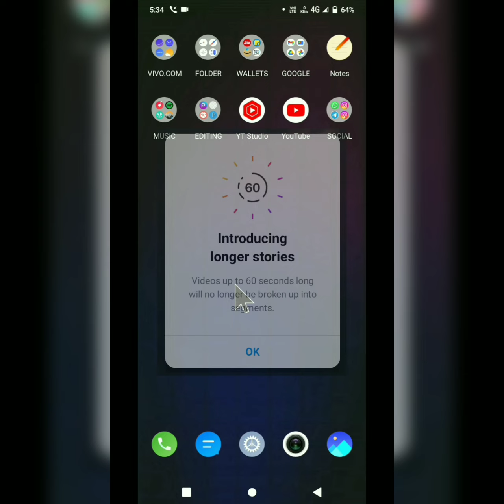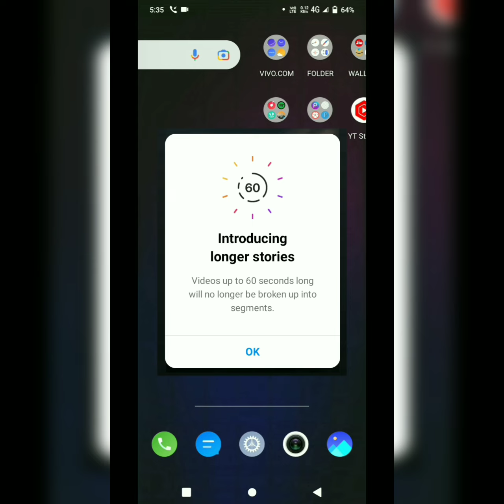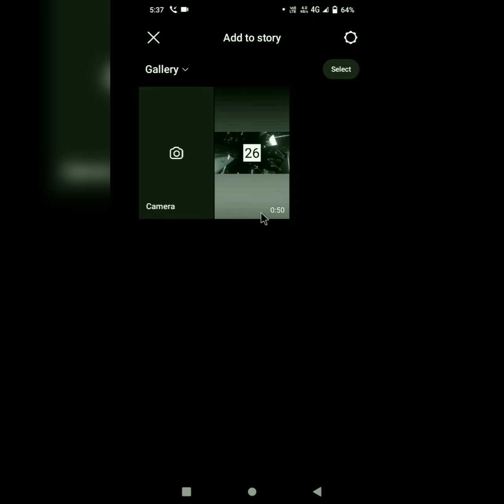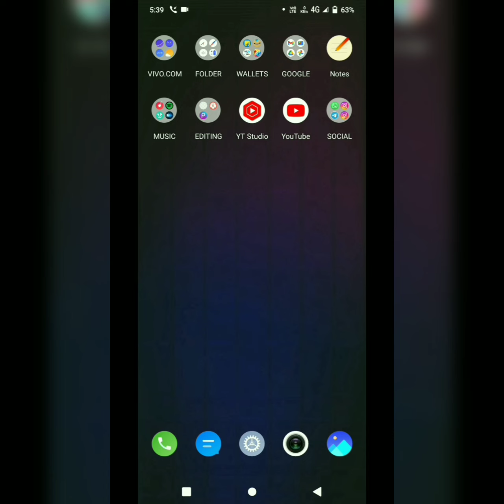Introducing longer stories on Instagram || Instagram Me 15 Second se Jade Time Ka Story Kaise Lagaye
YOUR QUERIES______

upload longer videos on instagram

instagram stories

how to upload longer videos on instagram stories

how to upload longer videos to instagram

instagram longer story update 2021

introducing longer stories instagram

60 second story on instagram

new story update on instagram

nstagram story update

introducing longer stories

                🙏🙏🙏 जरुर करें 🙏🙏🙏